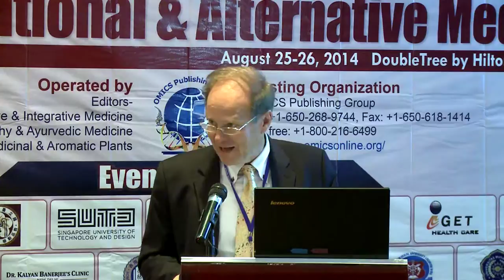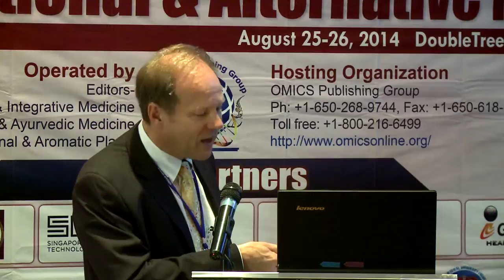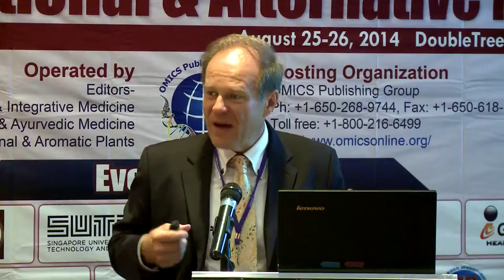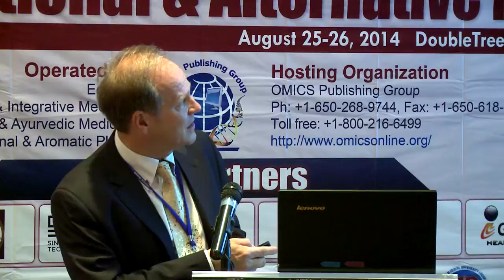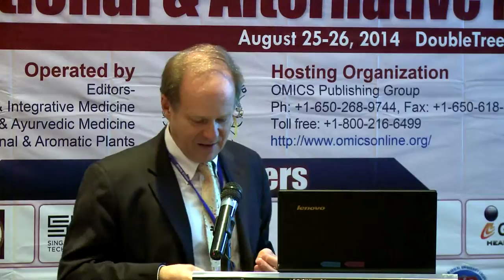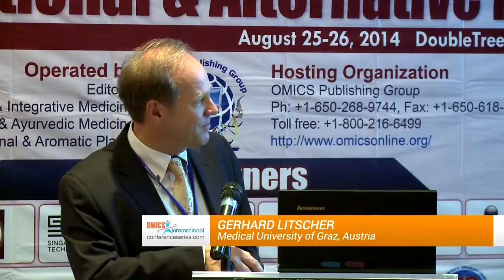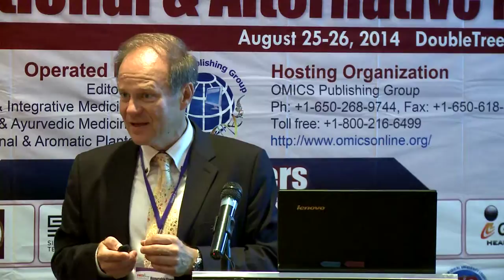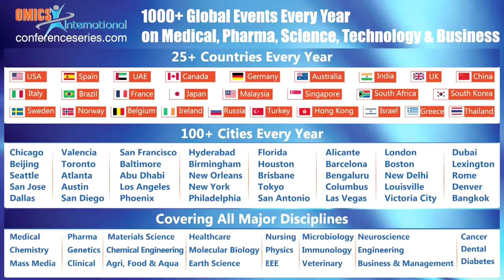Gerhard Litscher | Medical University of Graz | Austria | Traditional Medicine-2014|OMICS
Title: High-tech Acupuncture and integrative medicine.
2nd International Conference and Exhibition on Traditional & Alternative Medicine
August 25-26, 2014 Beijing, China

Abstract

All over the world, basic research on high-tech acupuncture and integrative laser medicine has been very successfully performed over the last decades, using a broad spectrum of innovative biomedical engineering methods. One of the main present and future goals is to combine basic research on high-tech acupuncture with necessary further experimental and clinical pilot studies for the first time. Acupuncture has been used for medical treatment for thousands of years. Using electro-acupuncture, needle or laser needle stimulation and modern biomedical techniques, it was possible for the first time to quantify changes in biological activities caused by acupuncture. This lecture focuses on the latest innovative aspects that underline the further enhancement and development of high-tech acupuncture. Special emphasis is given to new acupuncture innovations, e.g. teleacupuncture, laser acupuncture, and laser therapy in animal experimental and human clinical studies. Recent investigations concerning bioengineering assessment and modernization of acupuncture based on innovative technology are presented.
Biography

Head of the Research Unit for Complementary and Integrative Laser Medicine, of the Research Unit of Biomedical Engineering in Anesthesia and Intensive Care Medicine, and of the TCM Research Center Graz at the Medical University of Graz, Doctor of technical and Doctor of medical sciences, international lectures, about 600 scientific publications (180 SCI/pubmed listed), author and/or editor of eleven books, currently editor-in-chief and/or member of the editorial board of more than 30 international scientific journals (e.g. Editor-in-chief of the Internet Journal of Alternative Medicine (IJAM), Associate Editor for Medical Acupuncture, Associate Editor of the Journal of Acupuncture and Meridian Studies (JAMS), editor, lead guest editor and guest editor of Evidence-based Complementary and Alternative Medicine (eCAM), Associate Editor of BMC Complementary and Alternative Medicine, Editor-in-Chief of Medicines and of Integrative Medicine International). Prof. Litscher is University Professor at the Medical University of Graz, and Visiting Professor at seven renowned institutions and universities in Asia. In addition, he is Initiator and Chairman of the Annual World Congress of High-Tech Acupuncture and Integrative Medicine which will take place for the second time in China in May 2015. He is also President of ISLA transcontinental (International Society for Medical Laser Applications.